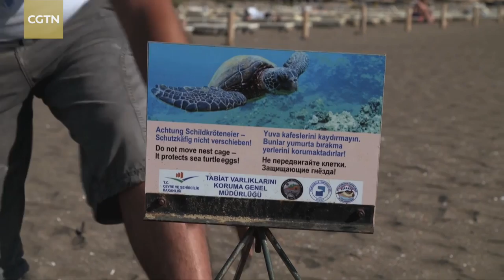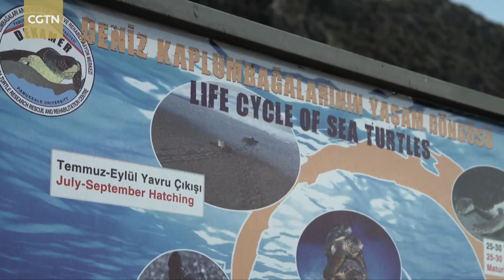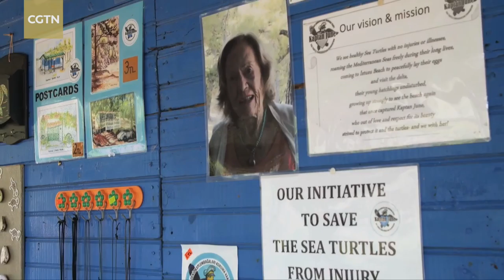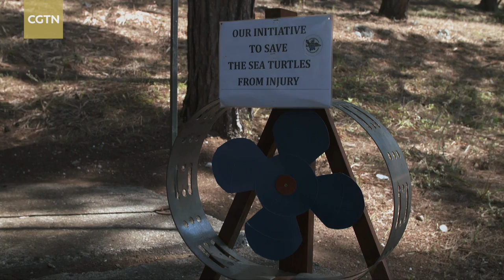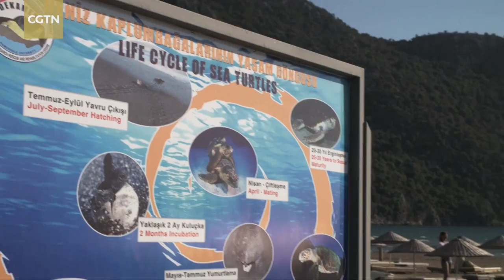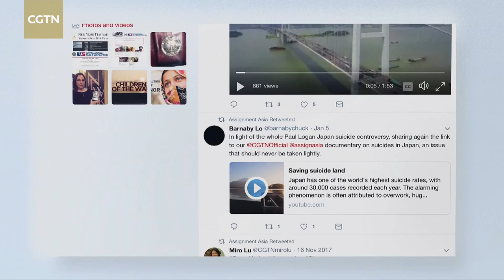Assignment Asia Episode 94: Our planet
Recent studies by the UN Environment Programme indicated that environmental damage and degradation is rapidly outpacing the planet’s ability to absorb them. This makes it imperative for governments to undertake urgent measures to reverse the damage being done to the planet. However, such measures often lead to unintended consequences. In Indonesia, CGTN's Silkina Ahluwalia discovers how disadvantaged groups find themselves further marginalized by a recent European Union (EU) call for reducing palm oil imports from Malaysia and Indonesia over deforestation and habitat destruction concerns. While in Turkey, the beautiful Mediterranean waters in the southern region have boosted tourism which had benefited local residents. CGTN's Natalie Carney reports how this may inadvertently threaten the ancient migration of an endangered species that has existed over thousands of years.